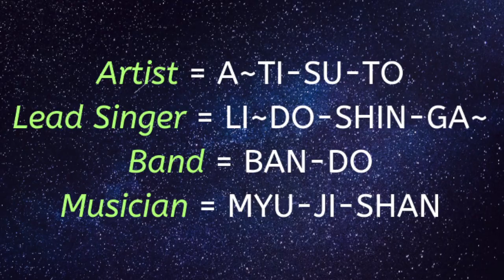"Learn Japanese Words" in 1 minute: #2 Music - JapaNEWS #70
Learn in a flash using WASEI-EIGO, Japanese made of English words- #2 Music related words - JapaNEWS is a fun and easy way to learn Japanese culture & language in small bites!
Find more about Tomoko: TOMOKOMUSIC.COM